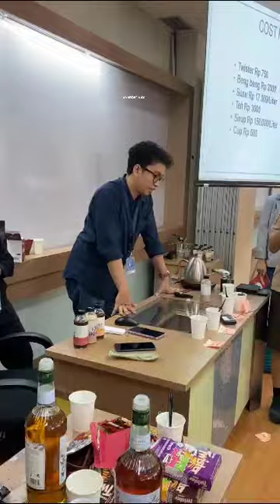S1 Bisnis Prasetiya Mulya, tempatnya kamu belajar bisnis yang memiliki value.